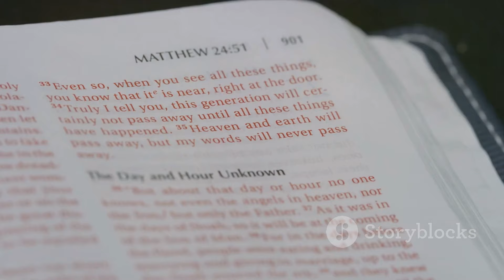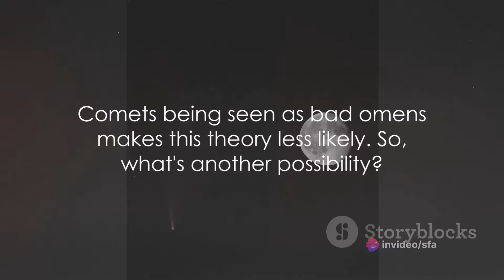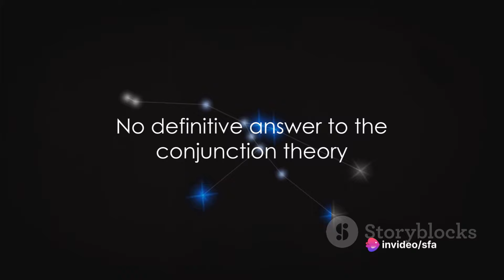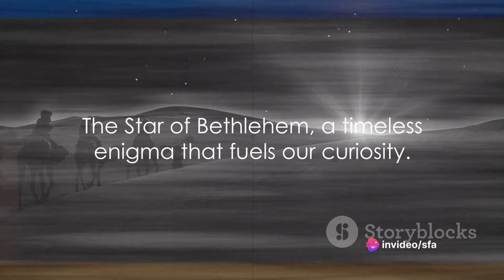The Star of Bethlehem: A Scientific Exploration | Space Mysteries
Discover the Fascinating Science behind the Star of Bethlehem! Join us as we delve into the intriguing scientific theories surrounding this celestial phenomenon that has captivated the world for centuries. In this captivating video, we'll explore various interpretations and hypotheses, shedding light on the mystery behind the Star of Bethlehem. Get ready to embark on a journey of exploration and discovery that will challenge your perceptions and expand your knowledge. Let's dive into the cosmic wonders together.

OUTLINE:

00:00:00 The Mysterious Star of Bethlehem
00:01:50 The Comet Theory
00:03:41 The Conjunction Theory
00:05:36 The Unsolved Mystery
00:07:36 Wrapping Up

star of bethlehem,bethlehem,the star of bethlehem,star of bethlehem story,what was the star of bethlehem,star of bethlehem documentary,star of bethlehem myth,star of bethlehem (celestial object),starof bethlehem,star of bethelem,astronomy exploration,bethlehem star,scientific,scientific realities,historical context of the bible,law of attraction,lucky star of the king,the gospel of matthew,the secrets in the stars,saturn: lord of the rings

Cosmic Enigmas
Space Mysteries
Universe Unveiled
Mind-Blowing Discoveries
The Invisible Universe
Cosmic Secrets Revealed
Dark Matter Exploration
Dark Energy Insights
Astronomy Breakthroughs
Astonishing Space Phenomena
Supernova Mysteries
Galactic Marvels
Cosmic Wonders
Quantum Physics Unraveled
Beyond the Visible Universe
Astronomical Marvels
Cosmic Revelations
Stellar Discoveries
Uncharted Cosmic Realms
Epic Space Journey
Astronomical Phenomena
Mysterious Universe Explored
The Expanding Cosmos
Unveiling Hidden Realms
Space-Time Mysteries
Cosmic Forces Demystified
Space Odyssey
Journey to the Unknown
Cosmic Marvels Unveiled